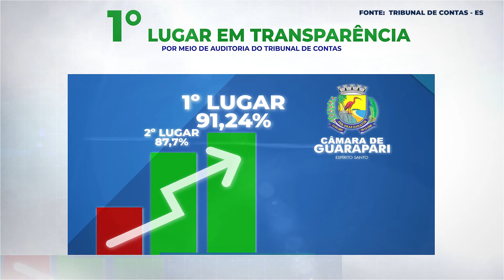CÂMARA 1º LUGAR NO RANKING ESTADUAL DE TRANSPARÊNCIA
Sob a diligente liderança da atual Mesa Diretora da Câmara de Guarapari e a moderna e eficiente gestão implementada pela equipe administrativa da atual legislatura – com a contribuição dos servidores do quadro técnico e o esforço conjunto de todos os 17 vereadores –, a Casa conquistou um desempenho histórico e inédito, ao ser apontada, pelo Tribunal de Contas do Estado (TCE-ES), como o órgão público mais transparente do Estado, entre os 78 municípios capixabas. A Câmara Municipal conquistou o 1º lugar geral em transparência, no  ranking do relatório de auditoria do TCE-ES, alcançando o índice de 91,24%, o maior e melhor resultado de todos os tempos.

Câmara Municipal de Guarapari
Uma Câmara campeã!